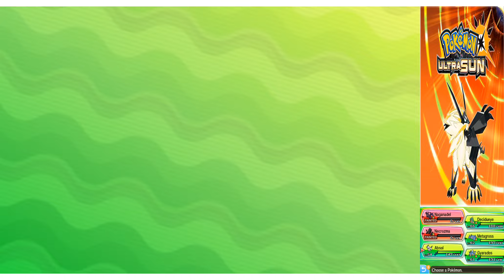Pokemon Ultra Sun and Ultra Moon Tập 25: Nhà vô địch mới của làng alola